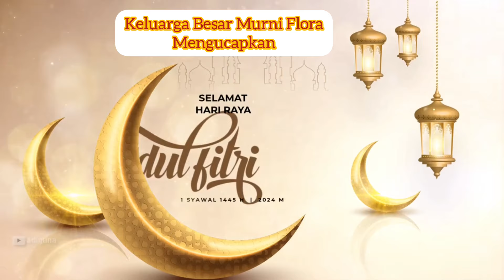Flash sale 12 Apr 24, anthurium koleksian ada Waroq, HU, Papillaminum dan Hybrib baru stock terbatas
MURNI FLORA melayani kebutuhan sobat semua yang ingin bekerja sama dengan sistem bisnis terkait penjualan berbagai tanaman hias baik secara online atau offline.

Alamat :
 Kp. Panyaweuyan RT.002/001, Desa Ciherang, Kecamatan Pacet, Cianjur, Jawa Barat

Ketentuan Order Tanaman :
1. Apabila sudah melakukan order, segera lakukan pembayaran, maksimal 1 hari setelah order
2. Ongkir ditanggung pembeli
3. diperbolehkan pembeli menitipkan tanaman ke kami setelah pembayaran maksimal 1 minggu
4. Pengiriman untuk wilayah Cianjur bisa menggunakan Gocar atau Gosend atau Eksped⁰⁰isi
5. Pengiriman di luar Cianjur, kita menggunakan Jasa Ekspedisi
6. Apabila setelah tanaman di terima, dan tanaman tidak dalam kondisi baik, maka pembeli dapat memberitahukan ke kami, maksimal 1 hari setelah tanaman di terima

Jam Operasional Toko : 10.00 sd 17.00 Wib
Buka setiap hari kecuali hari JUMAT 🙏🙏